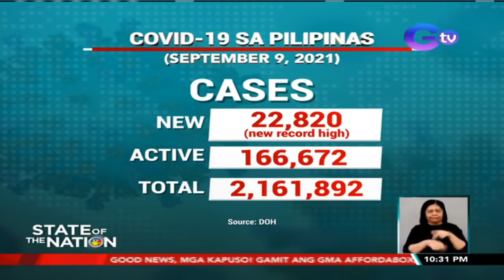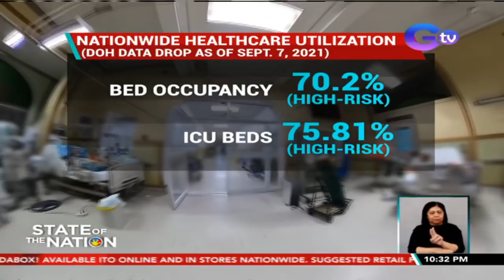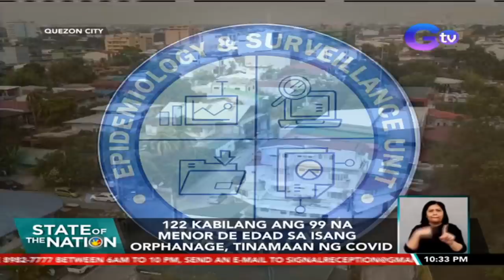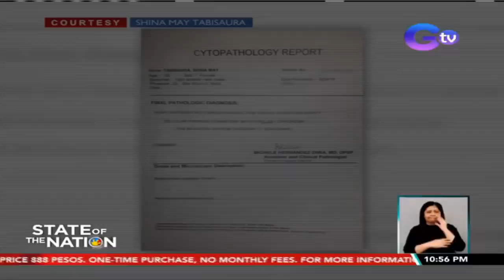State of the Nation Express: September 9, 2021 [HD]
Narito ang mga balitang dapat n'yong malaman sa State of the Nation ngayong Huwebes, September 9, 2021:

- Record-high na 22,820 na bagong kaso ng COVID-19, naitala ngayong araw

- 122 kabilang ang 99 na menor de edad sa isang orphanage, tinamaan ng COVID

- Karton at mga abubot sa bahay, ginawang play kitchen ng isang mommy

- Presyo ng ilang isda, tumaas dahil sa pagsisimula ng closed fishing season

- 5 OFW, sinaktan at pinagbalot pa raw ng droga ng anak ng kanilang amo sa Saudi Arabia

- Library na resulta ng bayanihan, nag-uwi ng parangal mula sa Venice Architecture Biennale, na kauna-unahan para sa Pilipinas

-  Pamilya ng matandang may dementia, nanalo sa kaso laban sa dalawang pulis na humuli sa kanya

- Mga saranggola na iba't ibang hugis at laki, nagpakulay sa kalangitan para sa St. Anne's kite festival

- Bagyong Jolina, nag-iwan ng mga sirang bahay, putik at tone-toneladang basura

- Bagyong Jolina, bumilis ang kilos habang papalabas ng West Philippine Sea

- Jennifer Lawrence, buntis sa first baby nila ng art gallery director na si Cooke Maroney

- “GG BB XX" album ng American pop band na Lany, inilabas na

- Driver, patay nang maatrasan ng truck na minamaneho ng kanyang pahinante

- Eskwelahan na pinapasukan ng teacher na cancer survivor, binigyan ng bagong classrooms ng GMA Kapuso Foundation

-  Asong inabuso at pinabayaan noon, kinilala dahil sa pagtulong sa search, rescue at retrieval operations sa Itogon